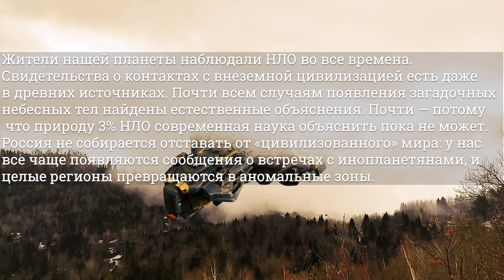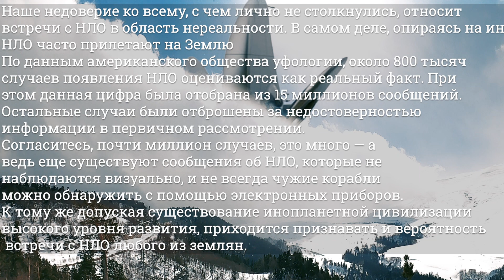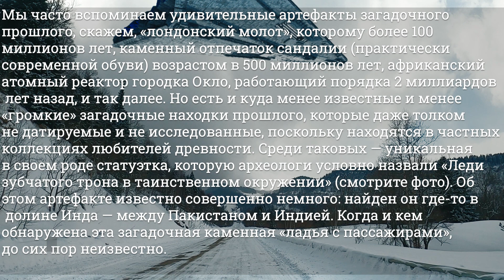срочно новость!видео которое вы наблюдаете их тысяча на земле,нло готовят удар!!!